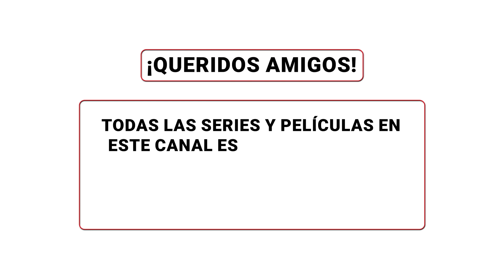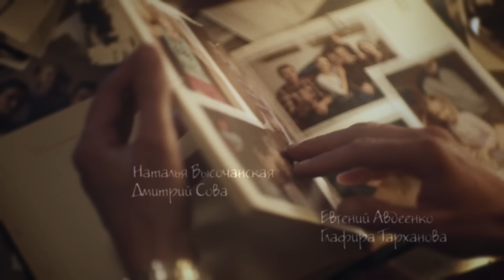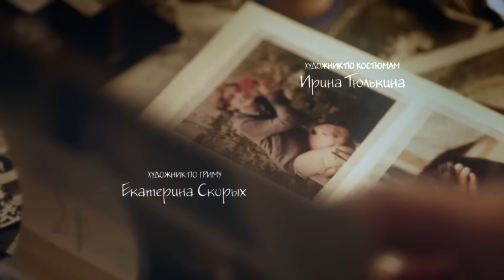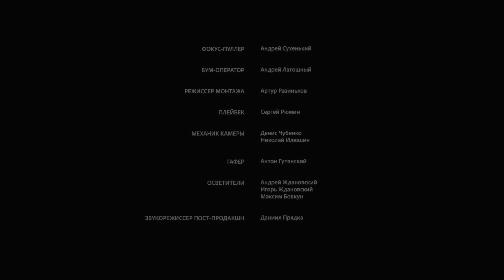¡Encuentro fatal, entrelazamiento de destinos y amor eterno! ❤️‍🔥Cerca del muelle ❤️‍🔥Episodio 3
1. Ve al vídeo.
2. Si los subtítulos están disponibles, el icono СС aparecerá en el reproductor.
3. Toca СС para activarlos.
4. Para desactivar los subtítulos, vuelve a tocar СС.

1. Haz clic en el icono de configuración en la parte inferior de la pantalla de vídeo.
2. Selecciona Subtítulos.
3. Haz clic en Traducir automáticamente.
4. Elige un idioma.

Marina recibe una invitación de su padre para asistir a su cumpleaños ocho años después de su último encuentro. Si no fuera porque el hermano Fedya la llamó para pedirle ayuda para descubrir quién estaba amenazando a su padre, Marina nunca hubiera aceptado esta visita debido a un antiguo resentimiento con su familia. El reunirse con sus familiares le resulta muy difícil a Marina: su hermana Olya todavía la envidia y cela a su marido Pasha. Pasha está entusiasmado con la llegada de su examor. Marina piensa abiertamente que la nueva esposa de su padre está involucrada en la muerte de su madre. A pesar de la aparente tregua en la familia, en la mesa festiva surgen secretos familiares y estalla una nueva discusión. Después de una velada arruinada, Marina decide abandonar su casa para siempre. Pero la llamada de Fedya la obliga a regresar a mitad del camino: su padre fue encontrado asesinado cerca del muelle.